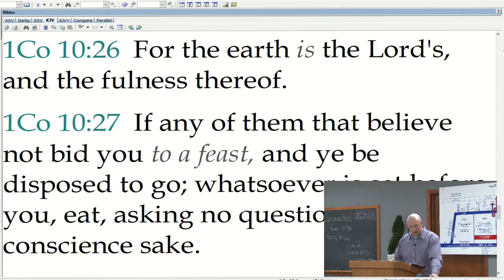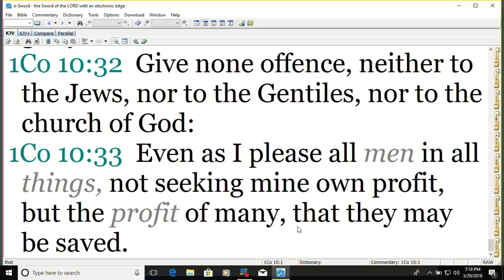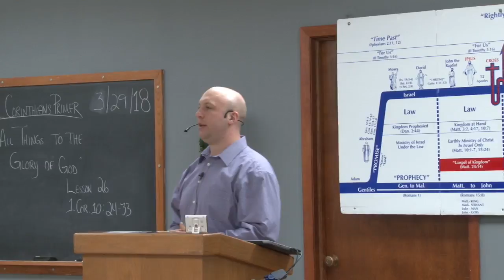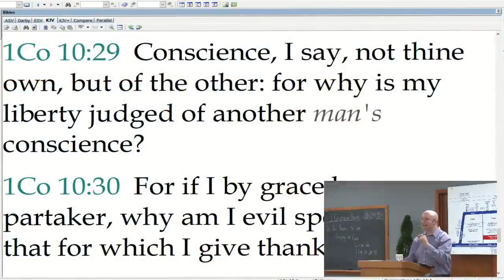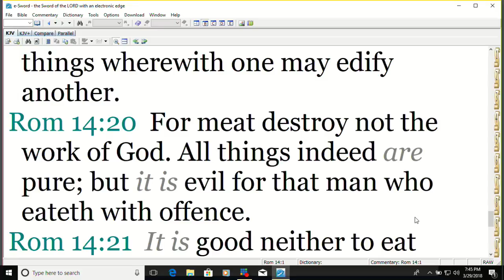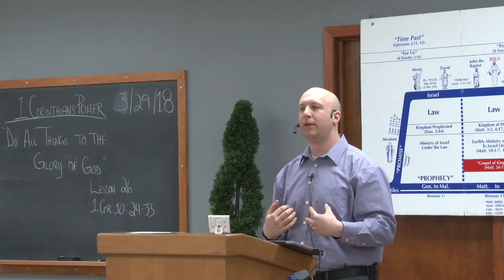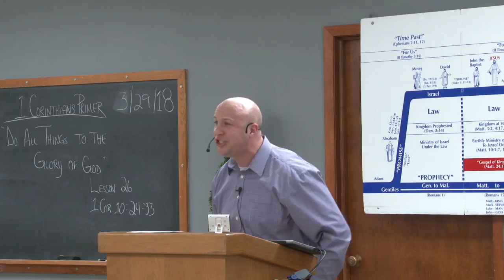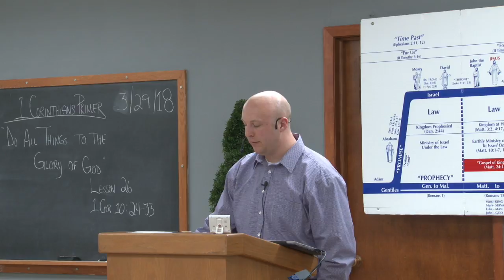26 Do All to the Glory of God ~ 1 Corinthians 10:24-33 (3/29/18)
This sermon was taught by Josh Strelecki, Pastor-Teacher of Twin Cities Grace Fellowship

For details about this sermon and for related resources,

To receive Twin Cities Grace Fellowship’s monthly newsletter, as well as free resources by mail, or